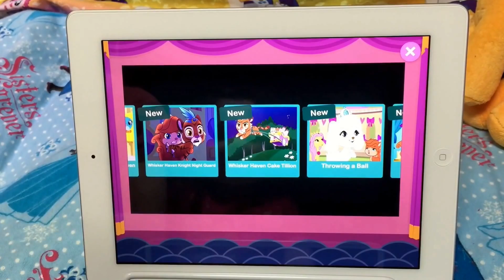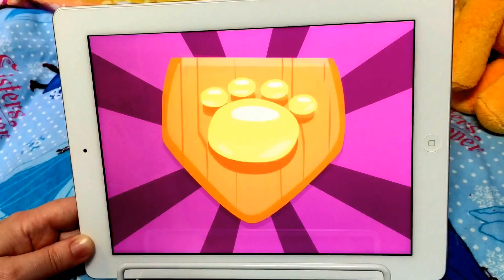NEW Disney Princess Palace Pets 2 Game Whisker Haven App Beauty Dreamy Aurora Tricks Tips Playing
Hi Guys! Sorry for the video of a game instead of direct recording. For some reason my usual good old app will not work with several of the newer apps even when I direct record. It crashes or looks far too choppy to see well. Thanks everyone for your suggestions, they've been super helpful, and I promise I am working on it. We will do new videos once we've come up with a real solution. We're playing on our bigger ipad so you can see more of the screen. When we solve our video mess, we'll update with fresh direct recording.

So not the best video but we've had many, many requests to see the NEW Disney Princess Palace Pets 2 Game App Whisker Haven with all the pets unlocked and here it is. Now there's just one problem, to show everything, it would take a while (although my kiddo plays frequently) so we are doing a series of videos. That way when you buy you can pick the pets you like best. Here in our next video we have Beauty who Aurora's Palace Pet but for some strange reason, she is called DREAMY! She is super cute and my Ladybug cleverly figured out super fun tips, tricks and ways to get ahead faster in the game. I had NO idea!

By the way, if you are going to Disney and having meet and greets, you might need to gently remind the Disney Princesses about their Palace Pet when your little one asks how they are doing. Especially the later ones. The Princesses are SO busy that it can easily slip Belle's mind that she owns a Pony named Petit or Ariel's that she owns a Puppy named Matey in addition to Treasure and good old Max. You can see this happens a few times on our instagram videos (haha, they're truly incredible professionals so great with children and of course immediately "remembered" their pets).

Unboxing soon are more New My Little Pony Equestria Girls Friendship Games Dolls and brand new My Little Pony and playsets with Zapcodes! We cannot wait! After that more of our Monster High Ghouls and Mansters, Barbie and her girls from the big toy sale, new My Little Pony ponies, Lalaloopsy, LPS, MLP playsets,  Equestria Girls Rainbow Rocks, more Monster High, Disney Junior Doc McStuffins, Sofia the First, Sheriff Callie, Disney Princess Palace Pets, Disney Frozen and Princess Zaini Mystery Surprise Toy Kinder Chocolate Eggs, Disney Princesses and Playsets, Paw Patrol, Jake and the Neverland Pirates and more!